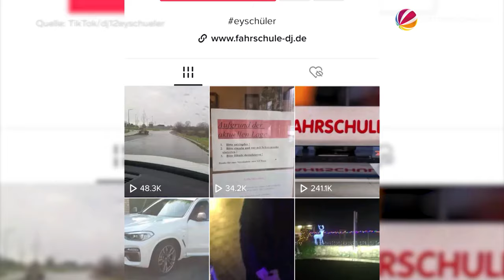TikTok-Star: Fahrlehrer aus Bad Segeberg amüsiert das Netz mit lustigen Fahrstunden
Millionenfach werden seine Videos auf TikTok, Facebook und Youtube geklickt: David Johannsen (@DJ12eyschuler) ist Fahrlehrer in Bad Segeberg und lässt bei den Fahrstunden das Handy mitfilmen. Ob seine Schüler:innen Verkehrsschilder übersehen, Blinker und Schulterblick vergessen oder die Vorfahrtsregeln missachten – er hat für alles eine geeignete Lernmethode, damit die Schüler:innen einen Fehler nicht noch ein zweites Mal machen. Und darüber lacht das Netz.